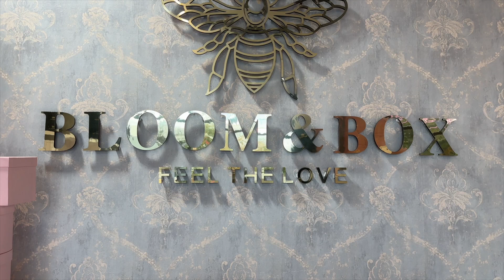weekly vlog| sharing a sweet God-experience + back on my zoom + silk press and more...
Welcome to week 3, if you're following through and watching these weekly vlogs please comment your take on them. I'd like to know what you are enjoying and get your honest reviews!